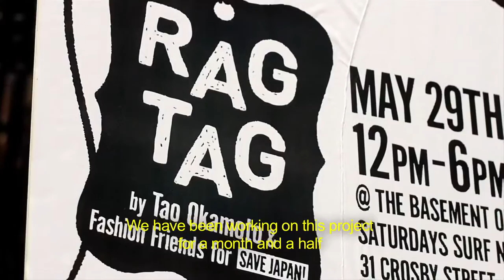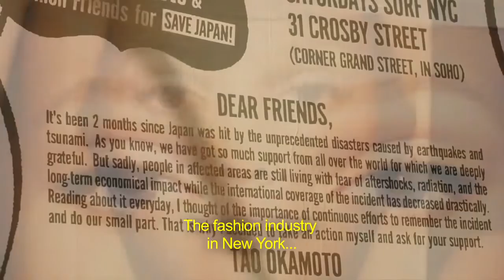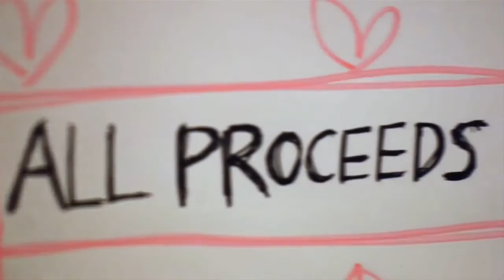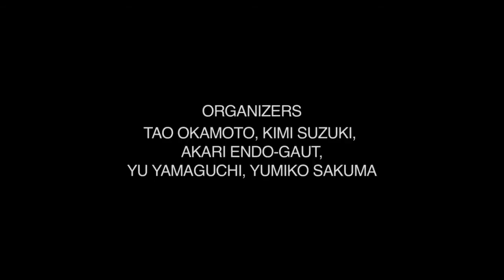Sunday at Saturday's - Tao Okamoto - (EngSub)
The Story of RAG TAG, a fashion charity sale by Tao Okamoto and Fashion Friends for SAVE JAPAN (2011)

A film by Atsushi Nishijima and Jim Helton

Organized by Tao Okamoto, Kimi Suzuki, Akari Endo-Gaut, Yu Yamaguchi, and Yumiko Sakuma.

Cinematography by Atsushi Nishijima
Editing and Sound Recording by Jim Helton
Color Correction by Blerti Murataj
Sound Mix by Soichiro Migata
Music Supervision by Gabe Hilfer

Special thanks to Saturday's Surf NYC, Margaret Webber, Outpost Digital/Radical Media, and all the people that made this project happen